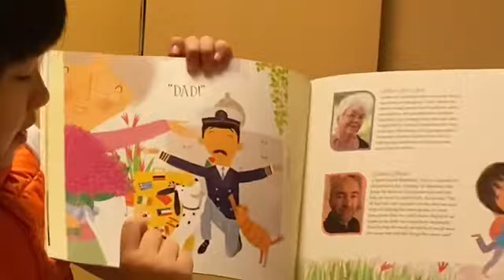2020年6月12日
Abuelita’s Secret — Reycraft Books